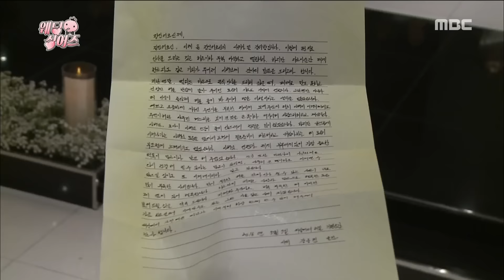[Infinite Challenge] 무한도전 - Letter of the groom! 20160521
Letter of the groom!
Click below for the latest "Infinite challenge” clips ↓↓↓↓↓↓↓↓↓↓↓↓

【Infinite Challenge】.